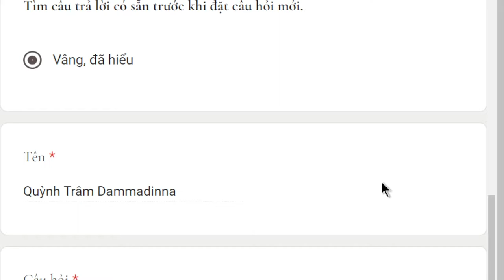1681. Các vấn đề khi chép kinh